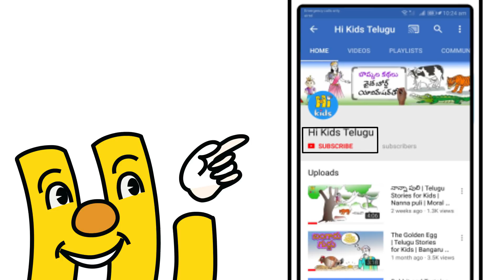కాకి మరియు పాము కథ | Crow and Snake | Telugu moral stories | Bommalakathalu_13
అన్ని బొమ్మలూ మీ ముందే గీస్తూ చెప్పే కథలు.
Watch this beautiful story with white board animation (First Telugu  channel with white board animation). It will enhance the audience imagination and creativity because all images will be created in front of them.